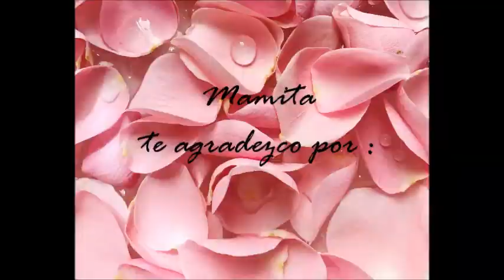MAMA HEROINA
Saludos a las mamas  por los niños de la familia.!